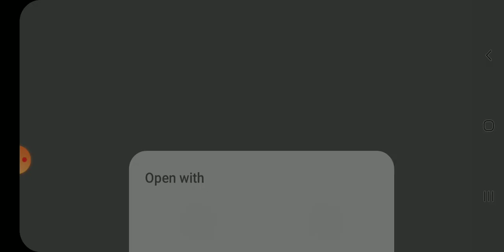Unlocking the Hammerhead Shark! | Hungry Shark Evolution (Part 1/2)